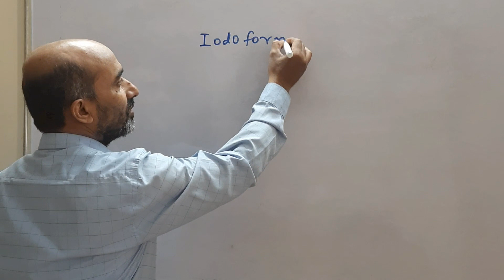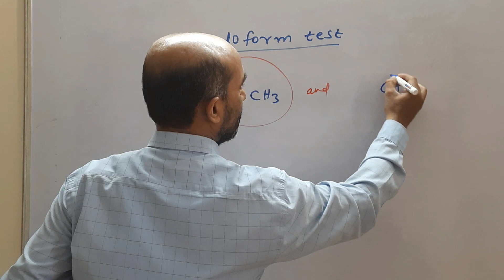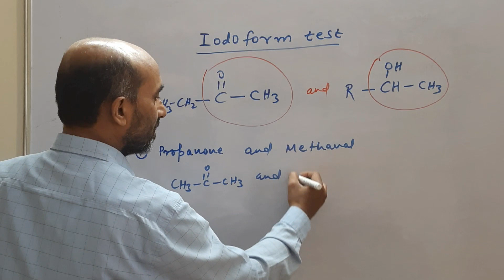distinguish test | iodoform test | chemistry class 12 | board exam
chem ncert solutions class 12
chemistry class 12 chapter 2
ch 3 chemistry class 12
chapter solutions chemistry class 12
ncert chemistry class 12
12 chemistry ncert
12th chemistry chapter 1
chemistry ch 1 class 12
12th chemistry important questions 2023
chapter of class 12 chemistry
12 chemistry
aldol condensation class 12
chem sample paper class 12 2023
ch 4 chemistry class 12
chapter 1 chemistry class 12
12 chemistry practical
12 class chemistry chapter 1
cbse 12 chemistry
cbse chemistry class 12
ch 1 chemistry class 12
chemistry 12 chapter 1
amines class 12 ncert solutions
chemistry chapter 4 class 12
12th class chemistry chapter 1
chemistry class 12 chapter 12
12th organic chemistry
biomolecules class 12 ncert solutions
ch 2 chemistry class 12 ncert solutions
chemistry class 12 important questions
12 chemistry solutions
amines ncert solutions class 12
cbse chemistry class 12 sample paper
chemistry 12th chapter 1
12 science chemistry
cbse class 12 chemistry question paper
chemistry class 12 chapter 1 important questions
chemistry class 12 chapter 1 in hindi
12 th chemistry
ch 10 chemistry class 12 ncert solutions
ch 3 chemistry class 12 ncert solutions
chapter 1 class 12 chemistry
chemistry chapter 2 class 12 ncert solutions
12th chemistry 1st chapter
12th chemistry chapter
cbse chemistry sample paper 2022 23
cbse class 12 chemistry sample paper 2022 23
ch 11 chemistry class 12 ncert solutions
chemistry 1 chapter class 12
chemistry class 12 chapter 1 solutions
chemistry class 12 chapter 2 ncert solutions
chemistry class 12 chapter 2 solutions
cbse sample paper 2022 23 class 12 chemistry
ch 12 chemistry class 11 ncert solutions
ch 12 chemistry class 12 ncert solutions
ch 3 class 12 chemistry
chapter 4 chemistry class 12 ncert solutions
chem part 2 class 12
chemistry all chapter class 12
chemistry class 12 ch 1
12th chemistry important questions 2022
cbse chemistry class 12 solutions
cbse chemistry practical class 12
chapter 10 class 12 chemistry ncert solutions
chemistry 1st chapter class 12th
chemistry class 12 chapter 10 ncert solutions
12 chemistry important questions 2022
12 chemistry ncert solutions
12th chemistry model paper
12th chemistry paper
12th class chemistry 1st chapter
12 chemistry important questions
12 chemistry previous year question paper
chemistry 12th important question 2022
chemistry class 12 1st chapter
chemistry class 12 chapter 3 solutions
12 chemistry chapter list
12th chemistry chapter list
cbse class 12 chemistry sample paper 2023
cbse sample paper 2022 23 class 12 chemistry solutions
12th ncert chemistry chapter list
12th chemistry chapter 1 question answer
12th chemistry model question paper 2022